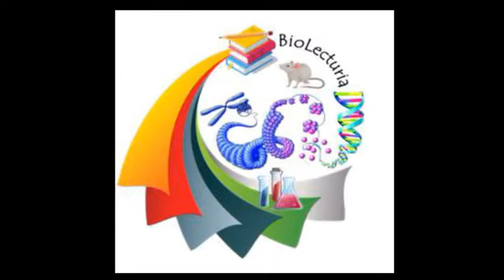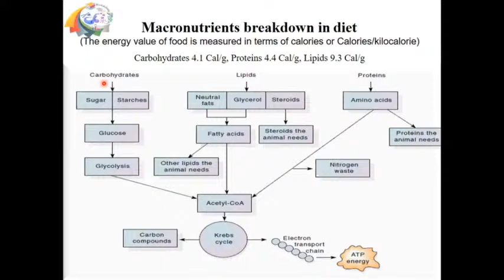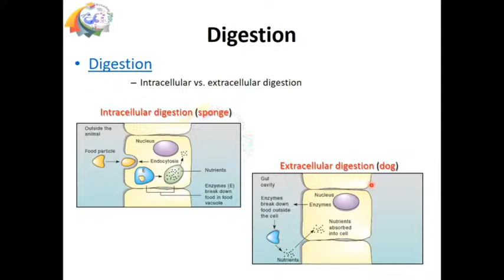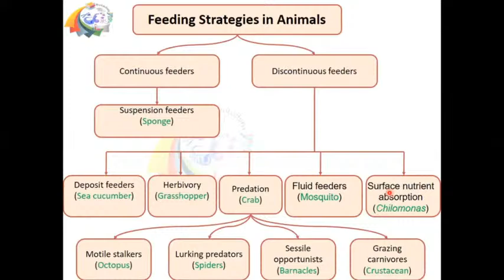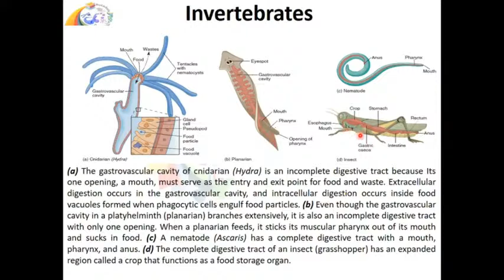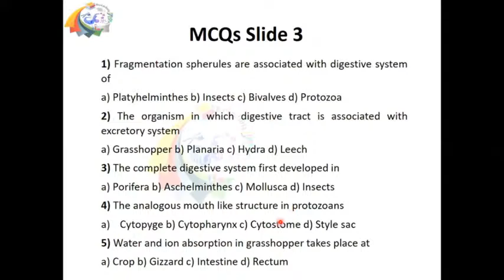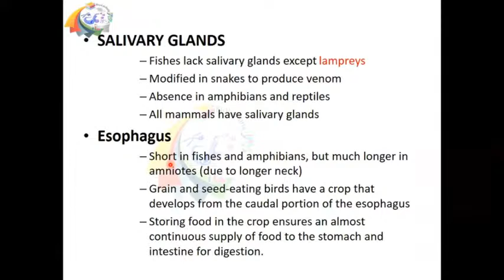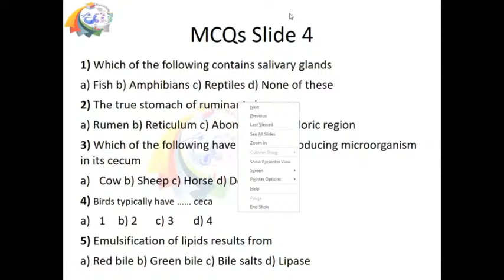BIOLECTURIA Live Stream